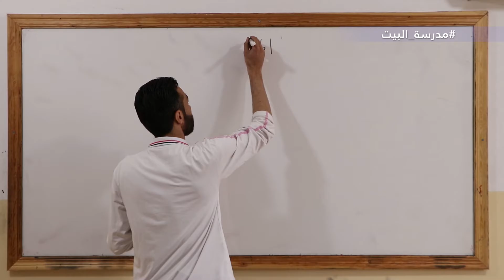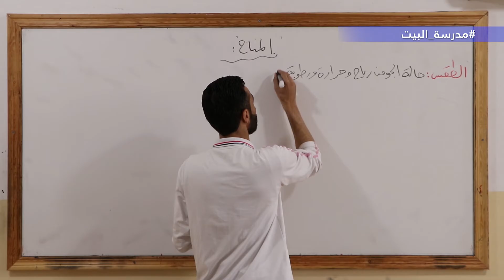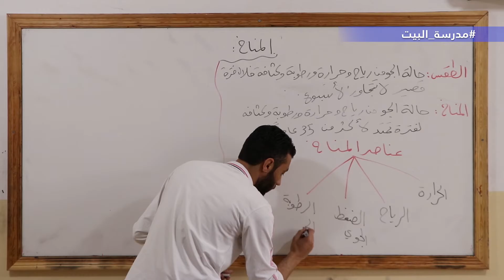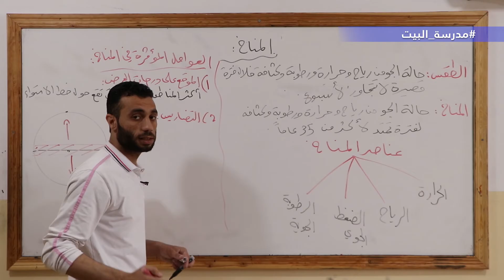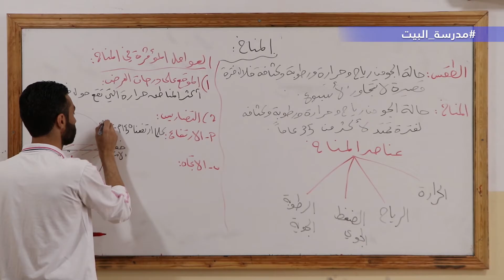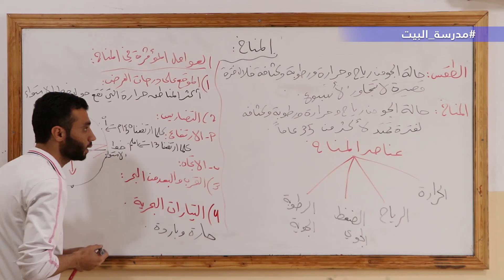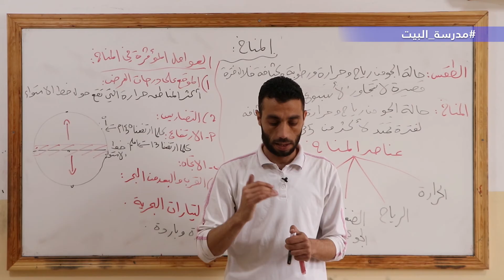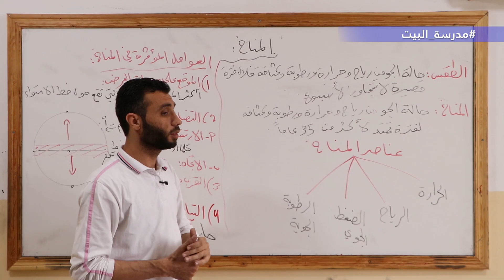الصف 10 الجغرافيا الوحدة 4 المناخ